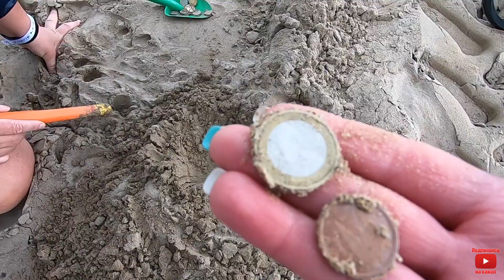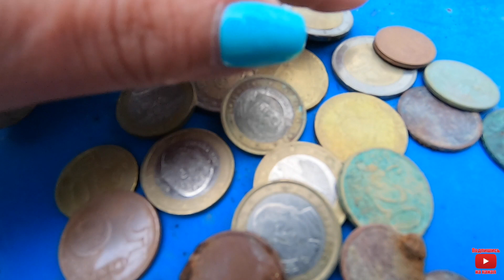Как мы клад нашли в Испании. КЛАД 2020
✈️🌍🌴 Присоединяйтесь к сообществу в Viber:
Чат для Путешественников
Делимся опытом, мнением про отели. Египет \ Турция
Добавляйся по ссылке и приглашай Друзей !
Видео о том как мы в 2019 году нашли *КЛАД* на пляже в Испании в городе Ла Пинеда. Клад 2020.